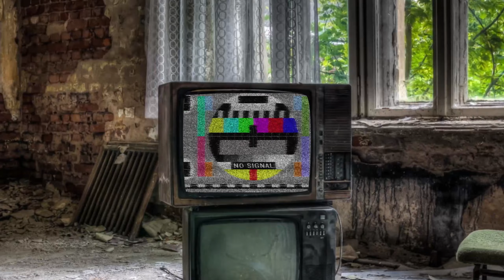Chapter 3: Resonances - Part 1 | Evil Within 2 | 2024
Welcome to a new episode of Evil Within 2